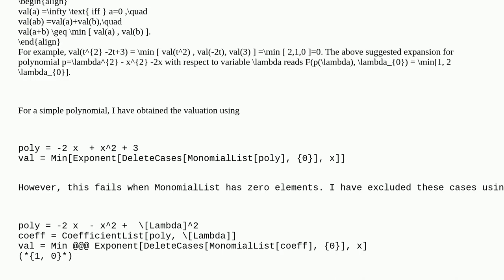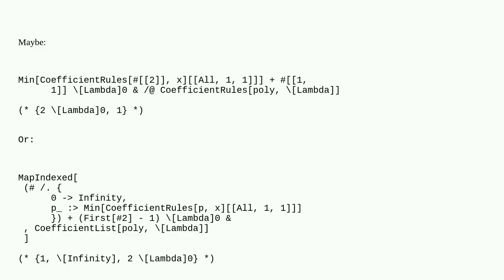Mathematica: Expanding polynomials using valuation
Expanding polynomials using valuation

A special thanks goes out to the community

  polynomials series-expansion